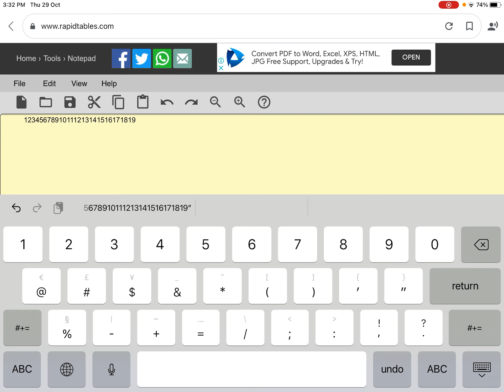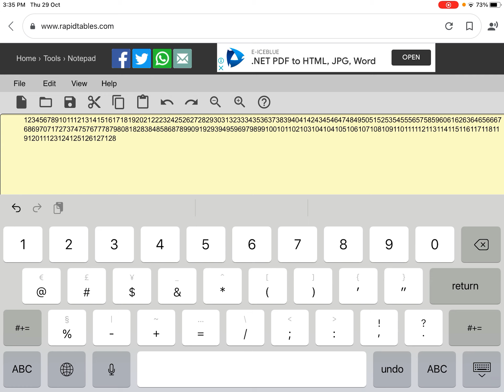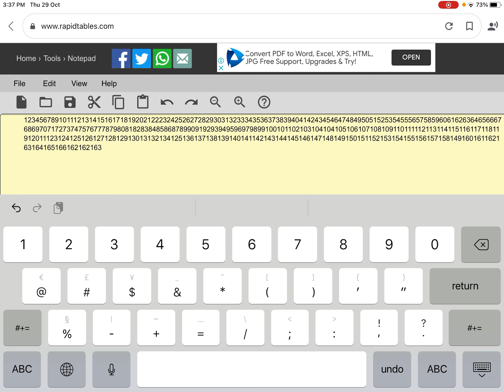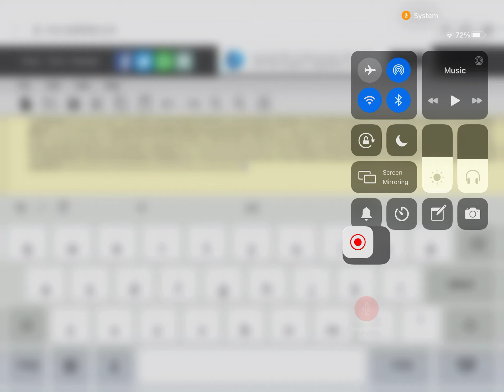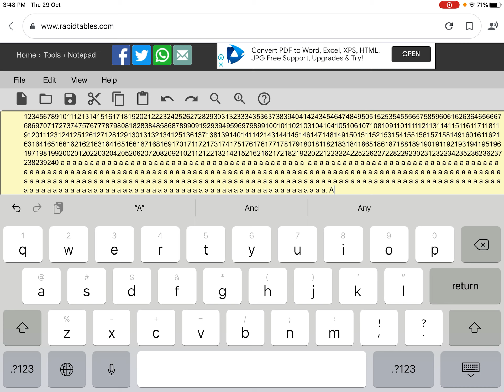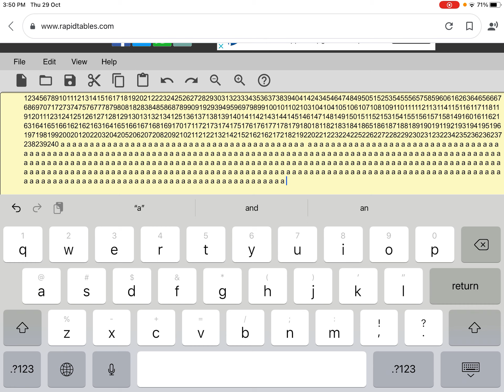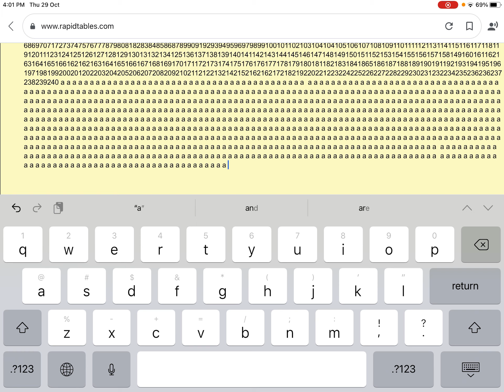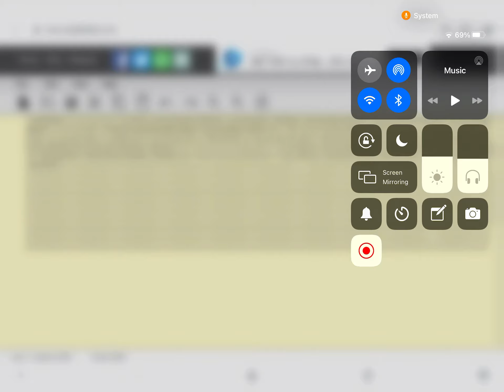Saying “Beakers Lab is the best” 1000 Times(not clickbait)